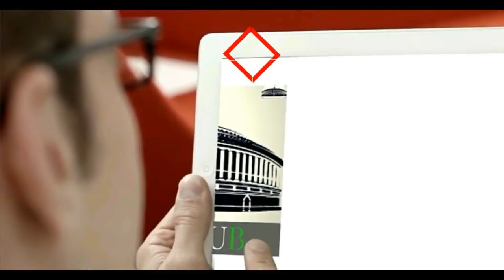Delhi CM Arvind Kejriwal Speech After Launching of CCTVs in Delhi government schools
Delhi government launches CCTV cameras in Delhi government schools with live feeds provided to all parents for their child's classroom. This is a big step for the safety and security of children when they are inside government schools.

Arvind Kejriwal Inaugurates CCTVs at Delhi Govt's Shaheed Hemu Kalani Sarvodaya Vidyalaya, Lajpat Nagar, New Delhi